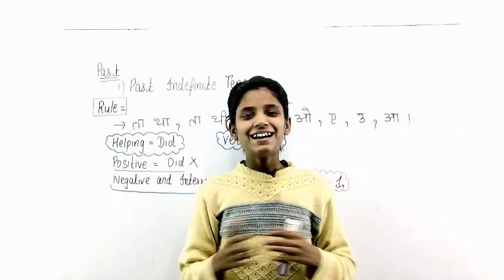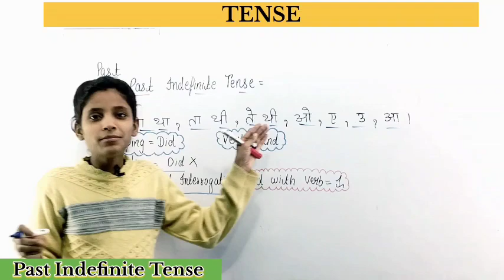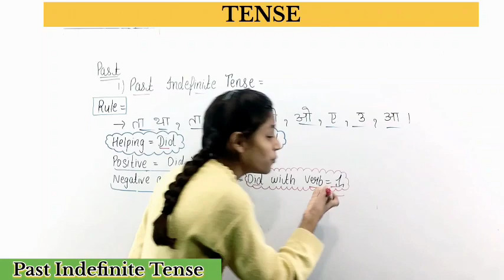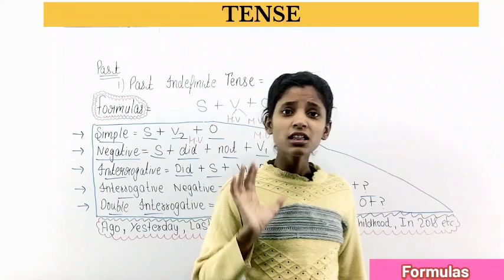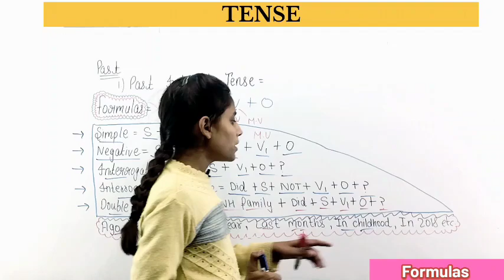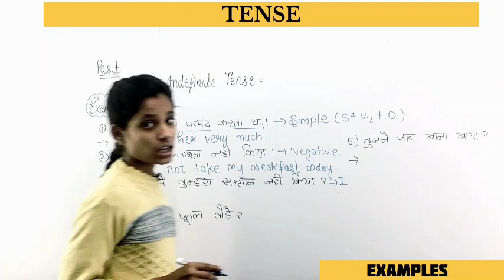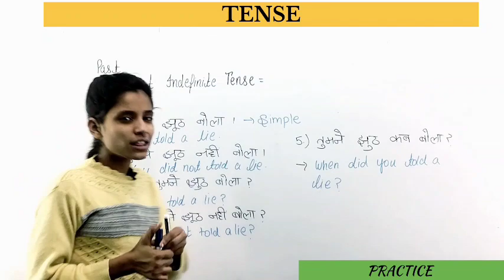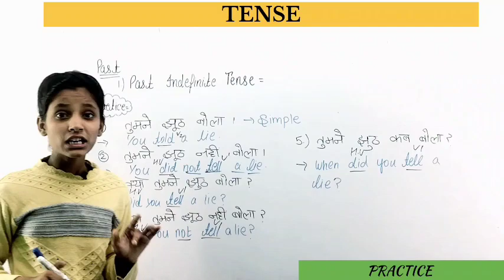Past Indefinite Tense | Tenses | With examples and Practice 🔥 | English Grammar | student-india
Past Indefinite Tense | Structure of Simple Past Indefinite Tense | English Grammar

Simple Past Tense - Simple Past Tense Sentences English Grammar Class 4 to 8

Past Indefinite Tense / Simple Past Tense | Learn Tenses with ex...

Past Indefinite Tense / Simple Past Tense | Learn Tenses with examples in Hindi

अंग्रेजी सीखें Past Indefinite Tense | Simple Past, English Tense

Hello friends how are you I am kanishka welcome to student -india Today we are learning about the Past Indefinite Tense

Topic : Past Indefinite Tense - With examples and practice 🔥

All links -

Tenses - Past , Present and Future

student-india